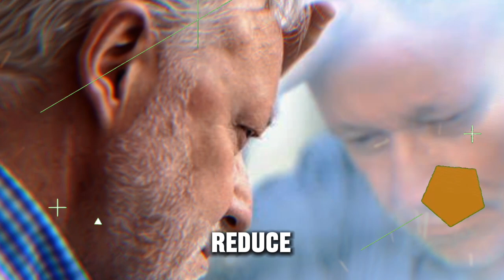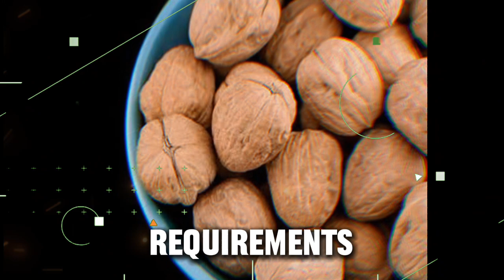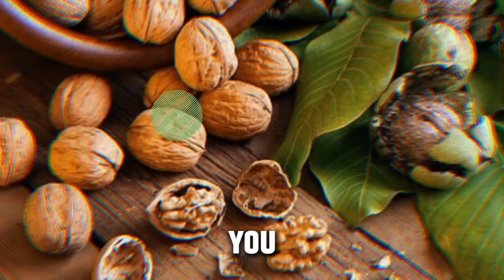6 Nuts That Can Shrink Your Prostate Fast (Latest Studies)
6 Nuts That Can Shrink Your Prostate Fast (Latest Studies)

See our most recent video on the incredible medical advantages of nuts to discover the secret to prostate health. Examine the scientific evidence linking nut consumption to prostate health. Find out about nut-rich kinds, serving sizes, and professional advice on how to include nuts in your regular diet. Arm yourself with knowledge based on empirical research to take a proactive stance on prostate health.

The Power of Nut Consumption in Promoting Health
Nut consumption has been linked to a wealth of health benefits, from enhancing heart health to improving cognitive function. These nutrient-dense powerhouses are packed with a multitude of essential nutrients including fiber, protein, healthy fats, vitamins and minerals. Each of these components play vital roles in maintaining overall health, sustaining energy levels, supporting weight management, and preventing chronic diseases.

Thank you for tuning in, and as always, stay healthy and stay informed. Until next time